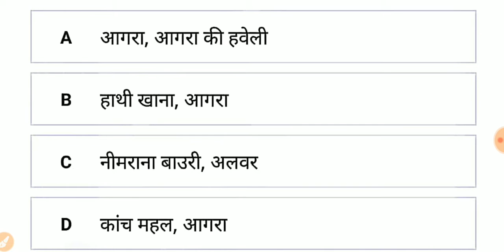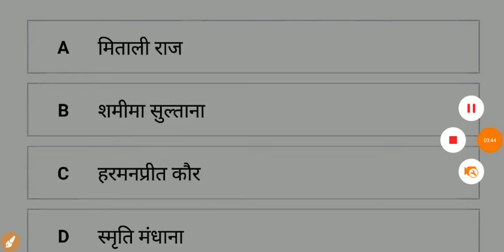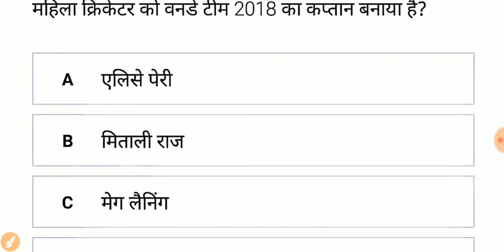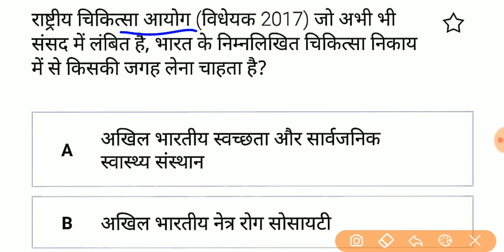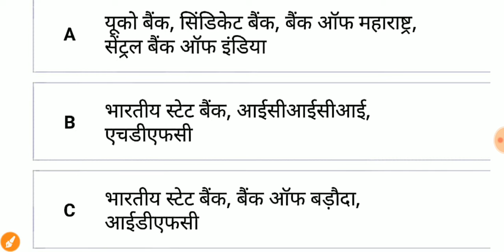2 jan 2019 current affairs || most important questions || ssc cgl chsl ibps bank po rrb upsc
content source : wifistudy

free pdf लेने के लिए telegram channel join करे ||

Content source : Onlinetyari app